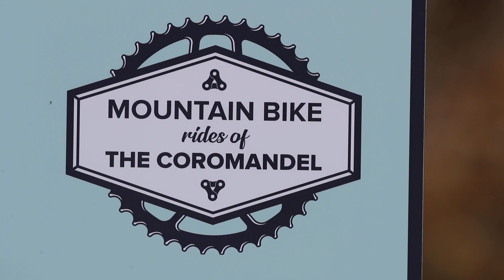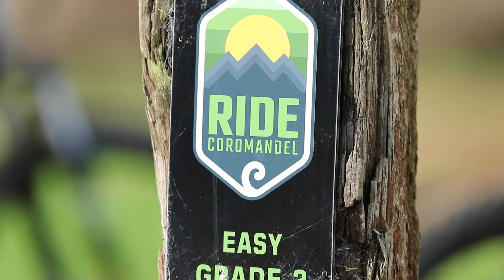Rolling Stars Colville School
Tell your friends, classmates, and fellow adventurers about Colville Schools latest adventures: Mountain Biking and Film Making.  Join our amazing stars of young explorers and storytellers who share our love for mountain biking and filmmaking.